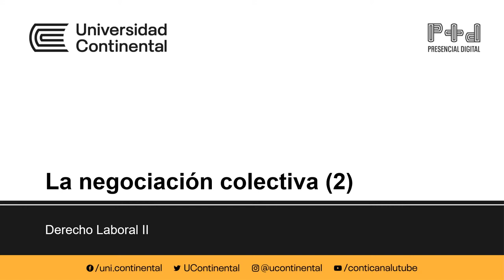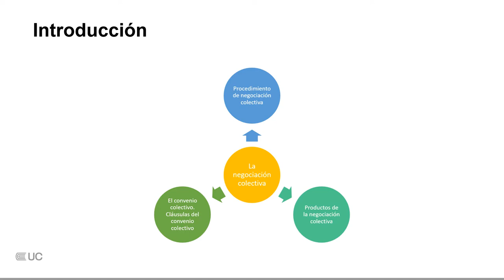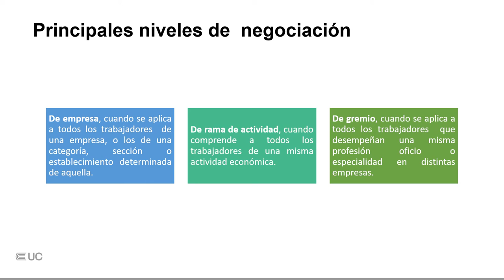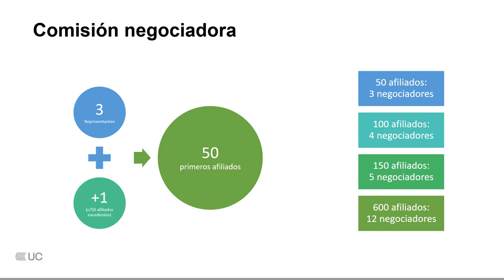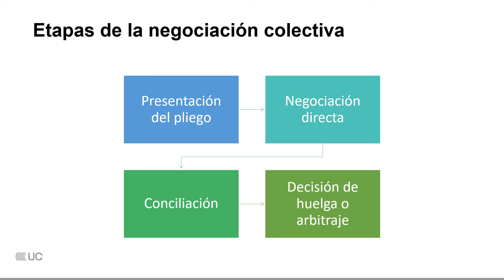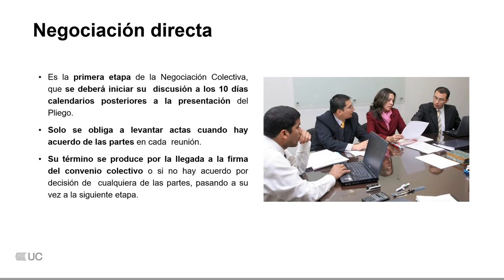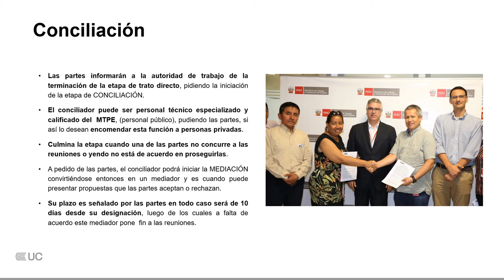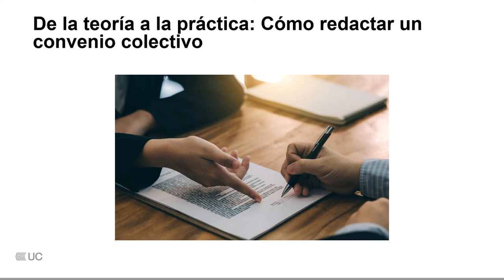La negociación colectiva